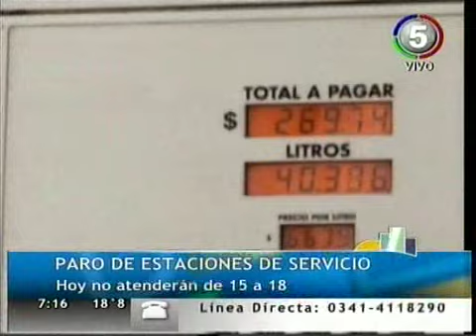SOCIEDAD - Los estacioneros van al paro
Será este martes entre las 15 y las 18 en todas las estaciones de servicios del país, horario en que se realizará la marcha de los trabajadores en Buenos Aires con destino a la sede de YPF. Desde el Sindicato de Empleados de Estaciones de Servicio, Ismael Marcón, explicó los detalles de la medida.